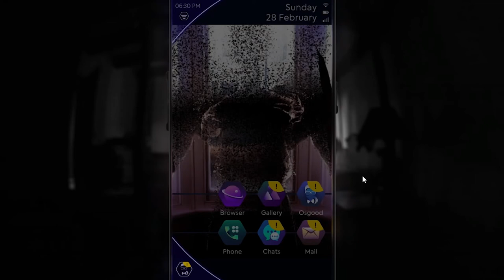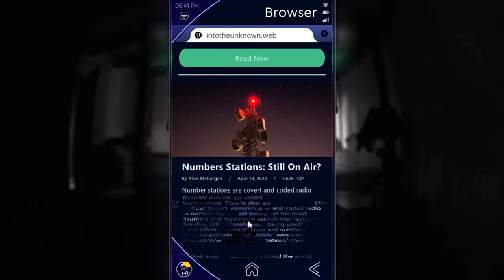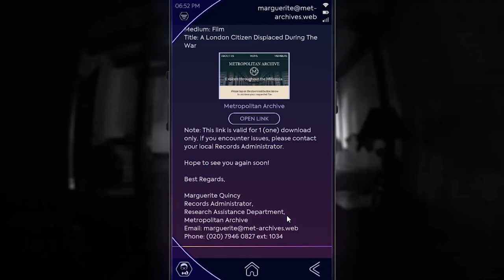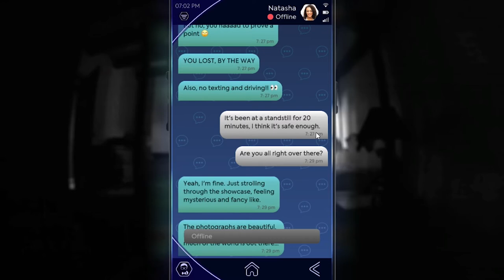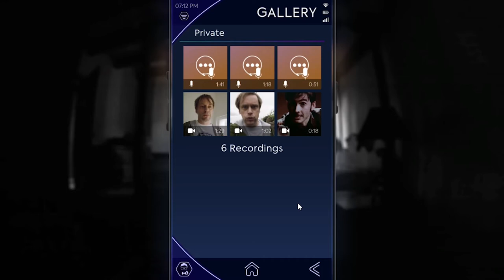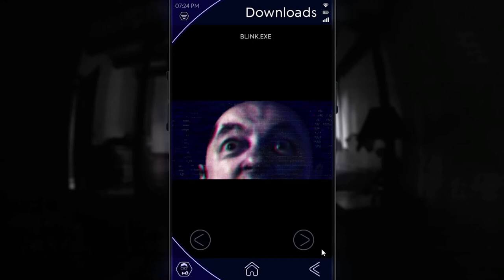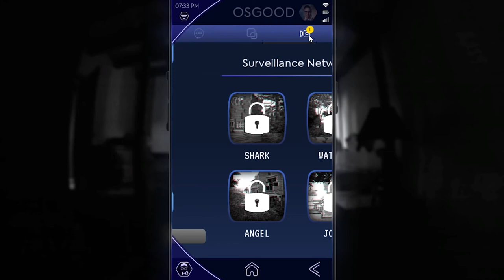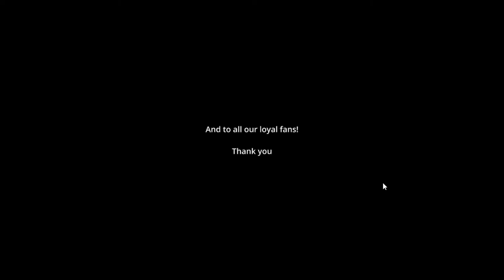DON'T BLINK, THE WEEPING ANGELS ARE WATCHING YOU | Doctor Who: The Lonely Assassins Ending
• Type: Gameplay, Playthrough, Walkthrough, Review, Let's Play

• Title: Doctor Who: The Lonely Assassins
• Developer & Publisher: Kaigan Games OÜ, Maze Theory, Another Indie

➡ DESCRIPTION
Building on the terrifying legacy of the Weeping Angels, first encountered in the iconic story “Blink”, Doctor Who: The Lonely Assassins is a thrilling found-phone mystery developed by the award-winning creators of Sara Is Missing and SIMULACRA.

Amidst a sinister series of events at a seemingly abandoned house in London, someone goes missing, and you find their phone. When it begins to self-destruct, ex-UNIT scientist Petronella Osgood enlists your help to uncover hidden clues and solve cryptic puzzles. Will you unravel the truth behind the chilling disappearance before it’s too late? But remember: don't turn your back, don't look away and DON’T BLINK.

Key Features

ORIGINAL DOCTOR WHO STORY
Picking up where the iconic episode “Blink” left off, the Weeping Angels are back to unleash terror once again…

PETRIFYING NEW NEMESIS
Confront an evil like never before. No phone is safe!

AUTHENTIC CHARACTERS
Work alongside Petronella Osgood (played by Ingrid Oliver) to investigate mysterious events. Also features Finlay Robertson as Larry Nightingale and a special appearance by Jodie Whittaker as the voice of the Doctor.

FOUND-PHONE MYSTERY
Search through messages, emails, videos, photographs and more to uncover clues, solve puzzles and reveal the truth.

➡ TIMECODE
0:00:00 - Intro
0:00:51 - Gameplay
1:09:35 - Review + Outro